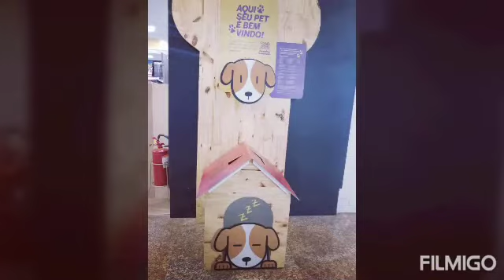Férias 2019 Região da Baixada Santista...